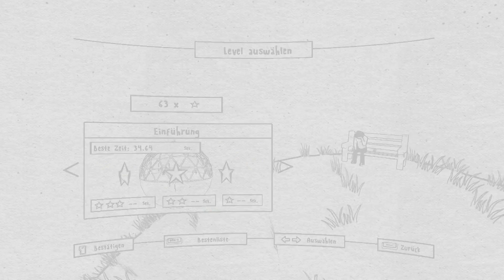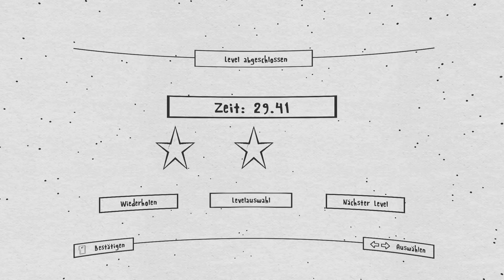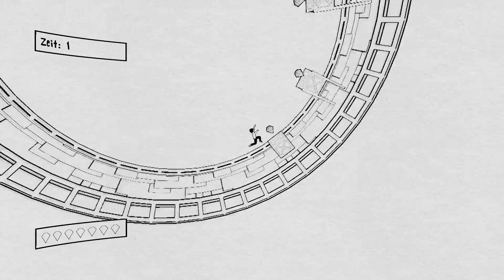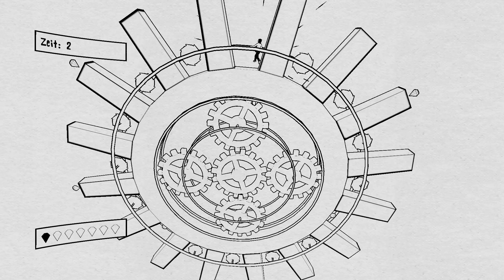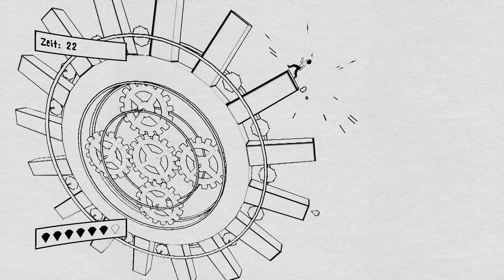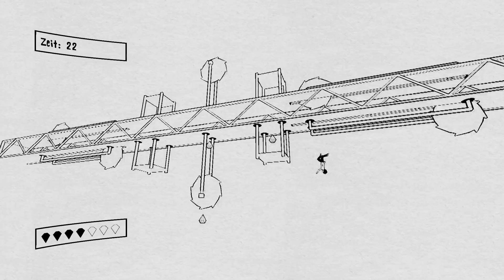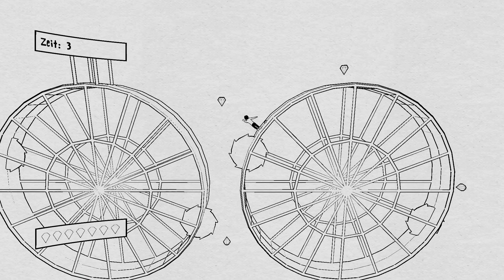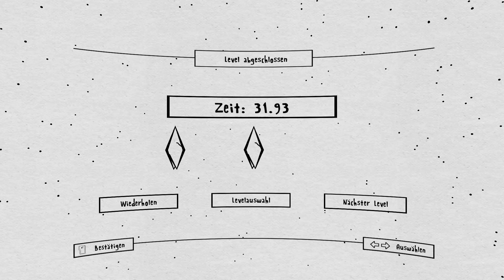Perfect Universe | #001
Ein Kleines Game für zwischendurch